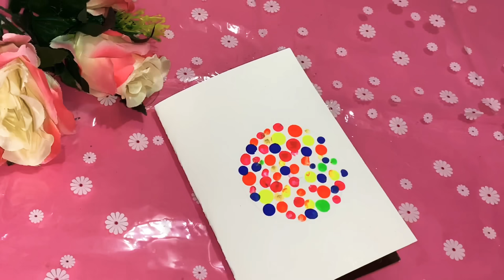DIY Christmas cards|handmade Christmas and new year greeting card|pop-upcard|happy angels 🎄⛄️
mesmerizing Christmas and new year greeting cards idea which you can make it your self and they all are under budget if you love personalized gifts and cards.

MATERIALS USED 👇🏻

A4 SHEET
GLITTER FOAM SHEET
STRING
RHINESTONE STICKERS
OTHER CRAFT SUPPLIES

XOXO
LOVE YA
SHIKHA